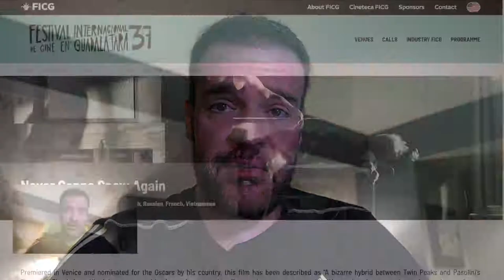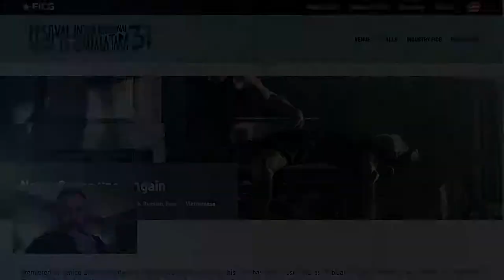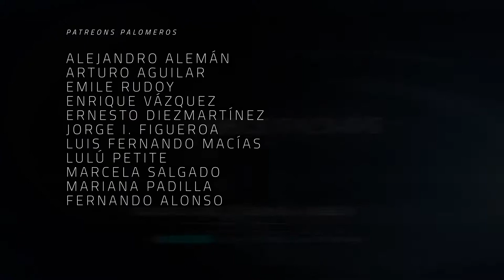FICG 37.07 - Sniegu juz nigdy nie bedzie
Terminamos mi revisión del festival con la cinta polaca de Nunca volverá a nevar, en donde Zhenia, un inmigrante de habla rusa, trabaja como masajista en Polonia en una pequeña comunidad en donde sus privilegiados clientes comparten sus historias.

Esta es una de esas historias que te hacen sentir bien. Zhenia es carismático pero no dice mucho. Su función es ayudar a los demás, y ofrecer esos pequeños momentos de alivio y relajación que sirven para escape de crudas realidades. Es capaz de conectar con sus clientes y ayudarlos, mientras que parece que los va catalogando mientras los conoce y se adentra en conocer sus necesidades para tratar de ayudarles a sobrellevarlas.

La cinta mezcla un poco de realismo mágico con el personaje y la manera en que toca la realidad. Proveniente de una región que fue afectada por el incidente de Chernobyl y siendo un immigrante, puede parecer un "animal exótico" dentro de un suburbio de familias medio acomodadas, aunque él mismo, en su cotidaneidad, no tiene una vida tan placentera como la de las personas que atiende.

Mezclando la cruda realidad con estos eleméntos fantásticos, la cinta termina haciendo que "te sientas bien" y llega a un final feliz... aunque quizás no tan feliz como los que prometen otro tipo de servicios para otro tipo de masajes.

Co-Productor: Dany Saadia
Co-Productor: Juan Carlos Toledo Pérez Núñez
Co-Productor: Logan Mayer
Co-Productor: Miguel Huesca
Co-Productor: Óscar Campos
Co-Productor: Román Rangel

Agradecimiento especial a nuestros Patreons: Adriana Fernández, Agustín Galván, Barbas Poéticas, Fernando de Anda, Jaime Rosales, Juan Espíritu, Luiso Uribe, Arturo Manrique, Lau Berdejo, Álvaro Vázquez, Alejandro Alemán, Arturo Aguilar, Emile Rudoy, Enrique Vázquez, Ernesto Diezmartínez, Jorge I. Figueroa, Luis Macías, La Niña Triqui, Marcela Salgado, Mariana Padilla, y Fernando Alonso.